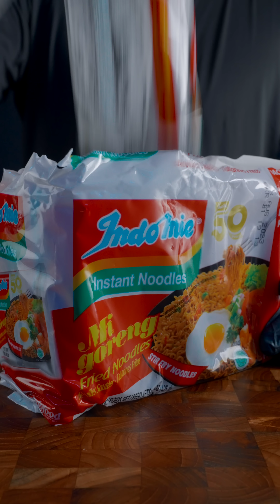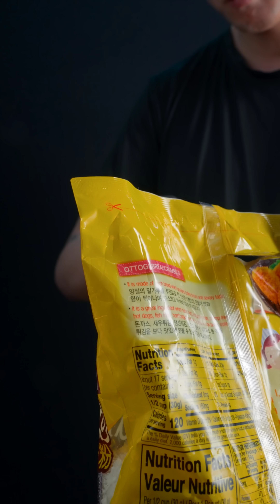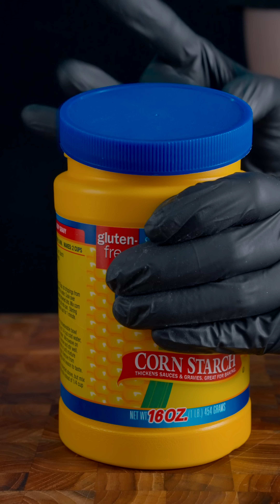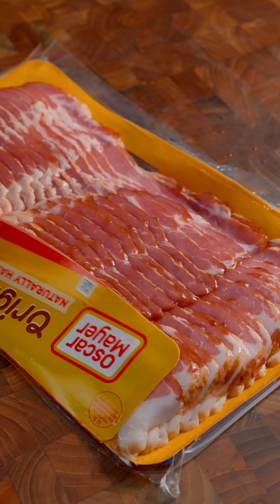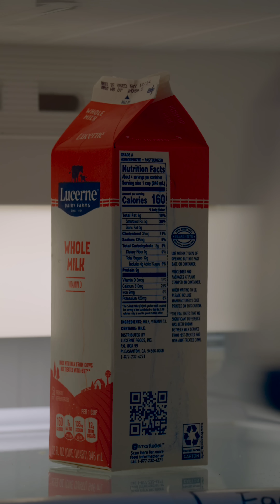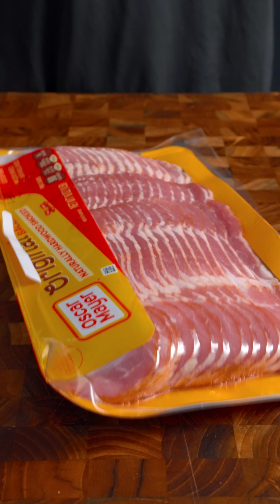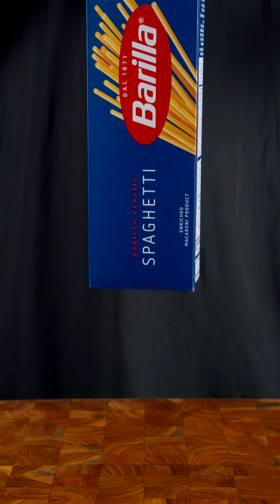ASMR | Best of Delicious Zach Choi Food #37 | MUKBANG | COOKING